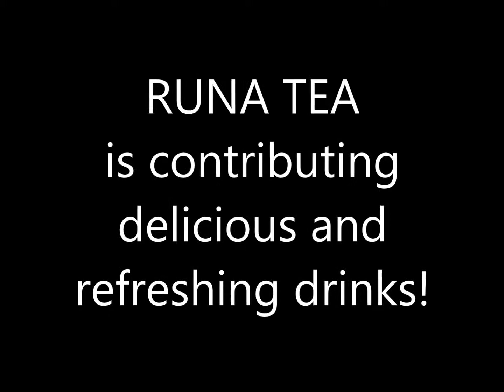Thanks, Runa Tea!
Runa Tea is donating hundreds of bottles of their delicious beverage to the Feb. 23, 2013 climb-a-thon at Brooklyn Boulders!  Thirsty climbers will be grateful and we are much obliged!